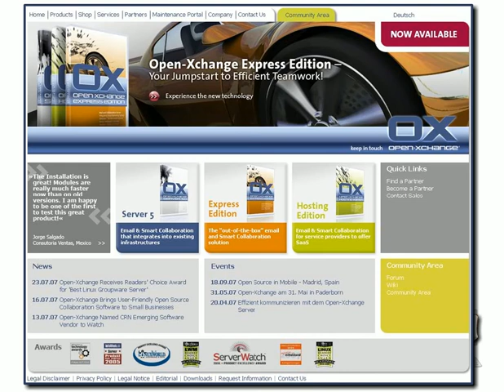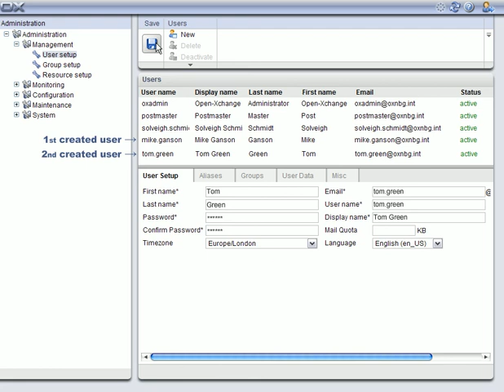The Future of Open Source (OX Express Part 1)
Open-Xchange Express Edition. Experience the power of the open source movement in this short clip - OX Express is a fresh, innovative alternative to Microsoft Exchange; entirely self-contained in one installation and self-sufficient with an automated system updater. Open-Xchange levels the playing field. Small and Medium organizations now have access to the wealth of enterprise-class email and collaboration at an affordable cost.